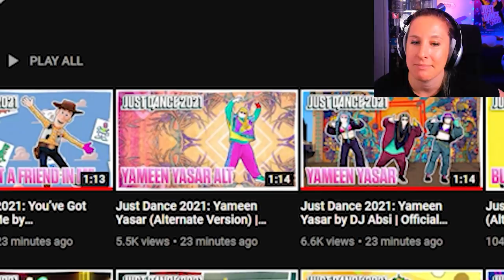JUST DANCE 2021 TRAILERS REACTION! (part 4)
This video is a compilation of my real first reactions, when I discovered the 3 new Just Dance 2021 game's gameplay trailers & teasers!

Songs revealed:
00:00 Intro
• 1:15 YOU'VE GOT A FRIEND IN ME by Disney•Pixar’s Toy Story
• 4:09 YAMEEN YASAR by DJ Absi (normal version)
• 6:49 YAMEEN YASAR by DJ Absi (alternate/extreme version)
10:24 Outro

Leave in the comment section your opinion!
• What's your favorite newly announced song?
• Which one maybe disappointed you?
And of course, don't forget to leave a blue thumbs up if you wanna see more reaction videos in the future ;)

[ACTIVATE SUBTITLES for English, French, Spanish or Portuguese!]